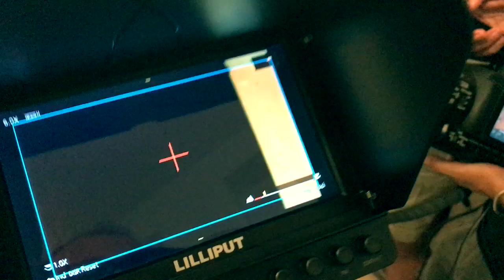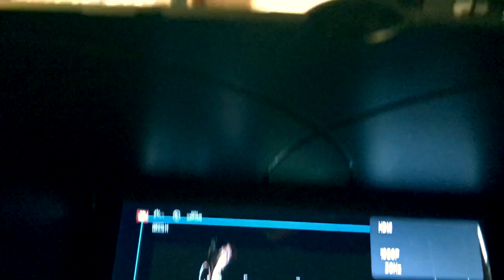Michele Pinto e Clive Griffiths al "Taglia Corto 2018"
La Morpheus Ego vince il premio per il miglior hashtag al Taglia Corto 2018 con il cortometraggio "A lume di Candela"